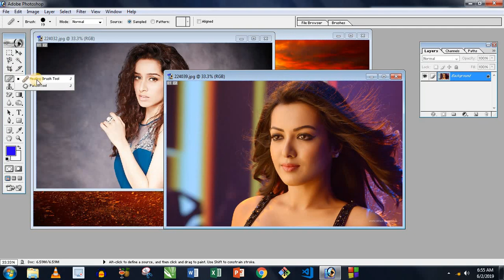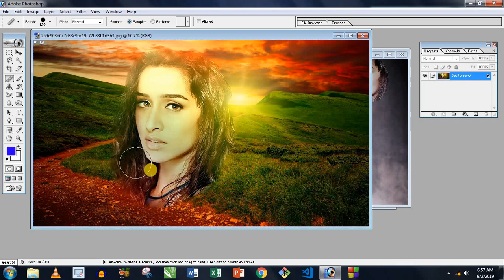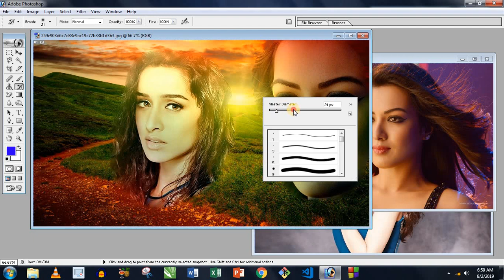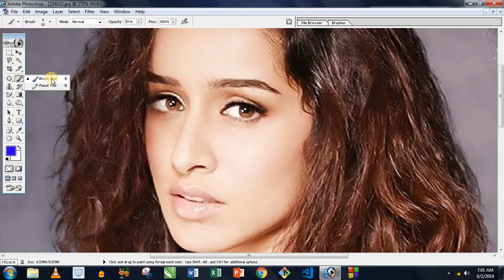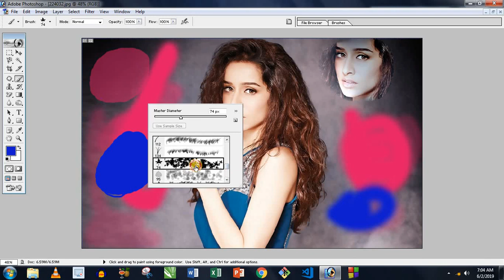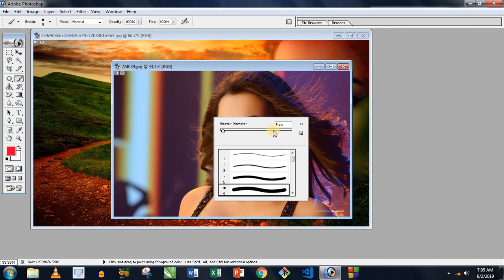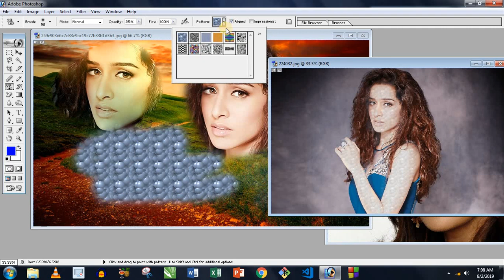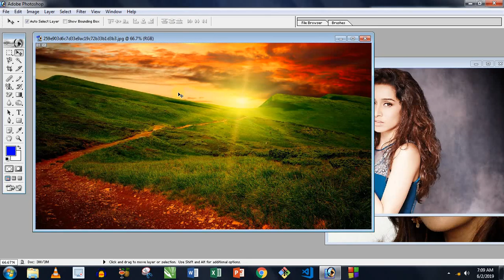Photoshop Tutorial Part 9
Adobe Photoshop 7.0 in Hindi Part-9
UPCI Computer Education
Hello friends, I hope you liked this video.